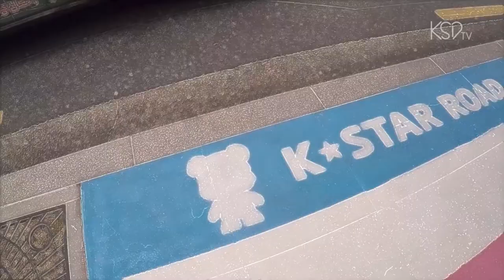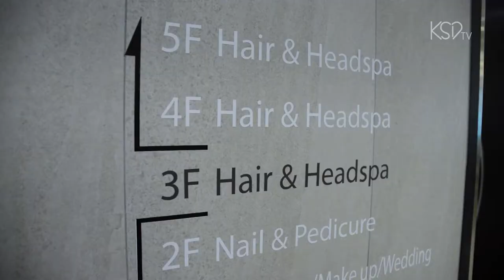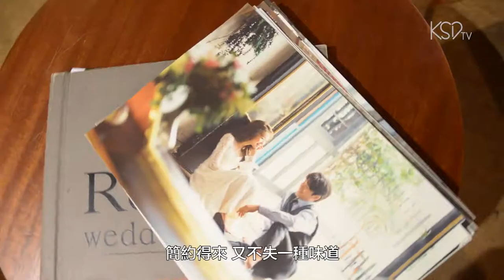到韓國拍攝結婚照、閨蜜照 到哪裡拍好呢？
小編這次去了這間在韓國名的Studio Wonkyu+ 體驗一下拍攝婚紗照片！Studio Wonkyu+為韓國有名的婚紗攝影以及明星御用寫真拍攝的攝影工作室！

小編先於有眾多明星（孫藝珍、宋智孝、李聖經、李鐘碩等）常到的御用化妝室Jenny house化妝品，之後到Studio Wonkyu+拍攝，他們都好照顧小編呢！

當日就有一對香港準新人在拍婚紗照，這裡除了出名拍攝婚紗照之外，都有不少人來拍閨蜜照！